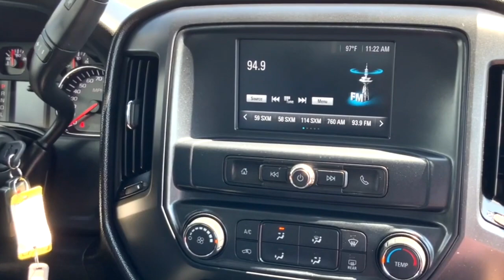2018 Chevrolet Silverado 1500